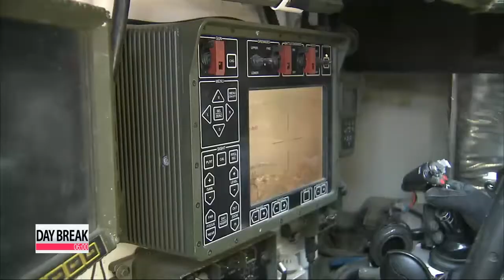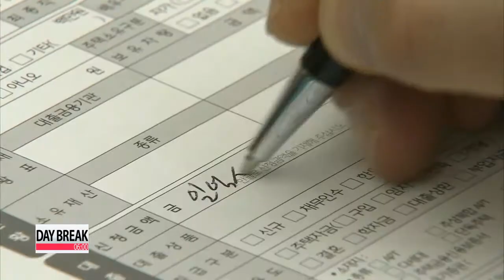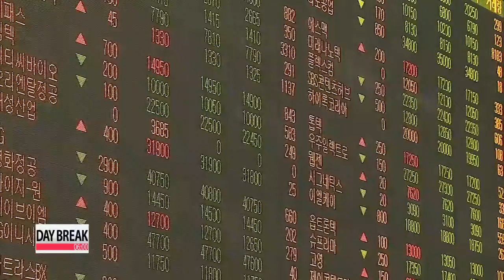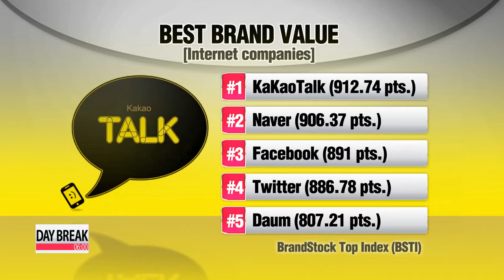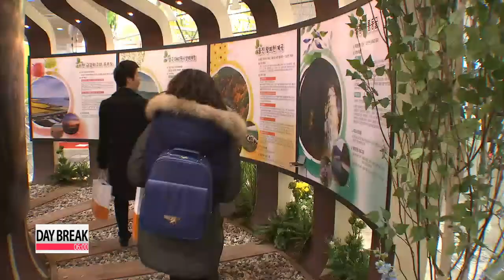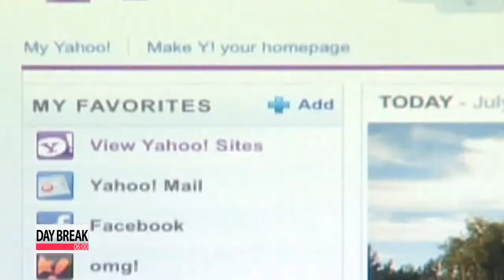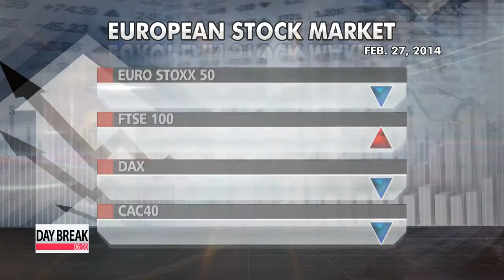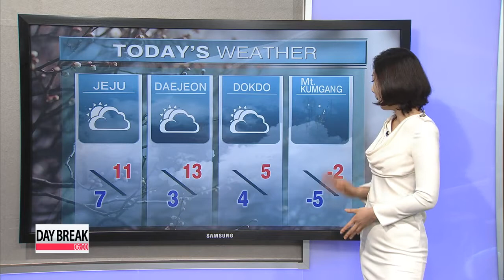DAY BREAK 06:00 North Korea fires 4 short-range missiles on Thursday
We begin with the news that North Korea fired four short-range missiles into the East Sea... on Thursday evening.
 Pyongyang's latest missile launch is believed to be in response to Seoul's annual military drills with Washington.
 Park Ji-won has our top story.
 Korea's Defense Ministry has confirmed... that North Korea fired off four projectiles,... which are believed to have been Scud ballistic missiles, at 5:42 Thursday evening.
 The four short-range missiles were launched from North Korea's southeastern coast,... in an area called Gitdaeryeong ... into the East Sea in a northeasterly direction.
 Gitdaeryeong is a mountainous region... with a missile launching pad, and is located some 40 kilometers south of the North Korean port city of Wonsan,... North Korea's strategic and military foothold.
 South Korean defense ministry officials say the missiles are believed to have a range of some 2-hundred kilometers.
 The ministry believes,... the missile launch was in response to the ongoing South Korea-U.S. joint military drills on the Korean peninsula.
 It added that South Korean military forces are prepared for any possible provocation from the North.
 Meanwhile, Korea's YTN reported, citing government officials,... that North Korea also fired off four projectiles from North Korea's eastern coast,... north of Wonsan,... into the East Sea in a northeasterly direction last Friday,... during the second day of the inter-Korean family reunions.
 The projectiles were believed to have a range of some 1-hundred-50 to 60 kilometers.